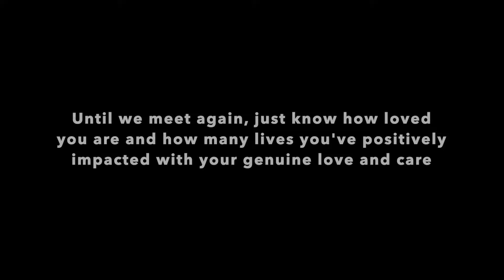lets go to the beach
a special week spent at ​this special place with some of the best people